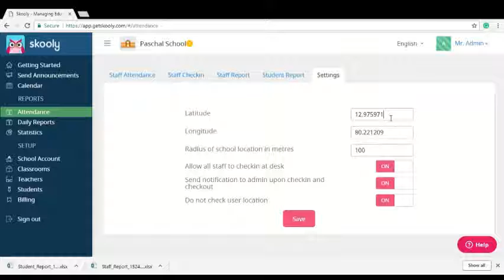How to see student and staff attendance reports